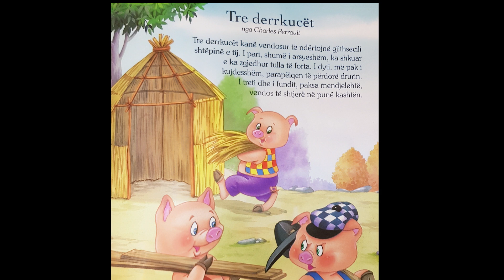Perralla me ze shqip - " Tre derrkucet "🐷🐷🐷 - Koha e perralles, koha e argetimit!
Sot kemi lexuar perrallen " Tre derrkucet" 🐷🐷🐷